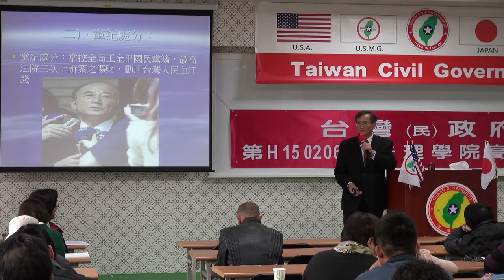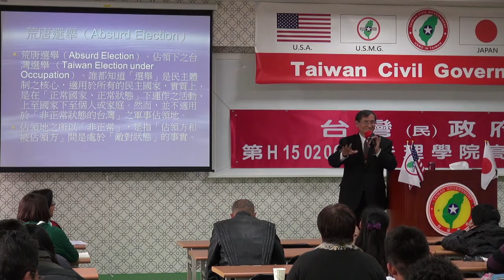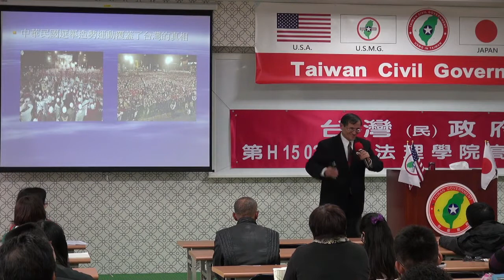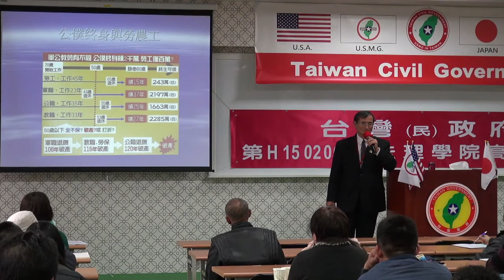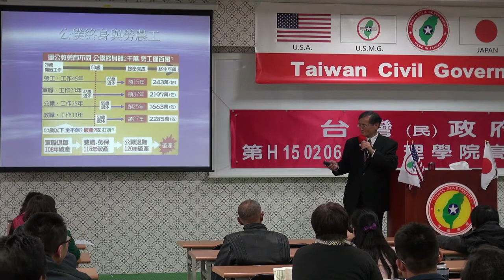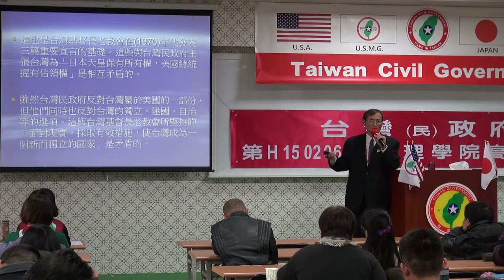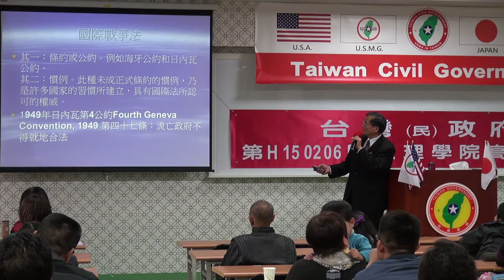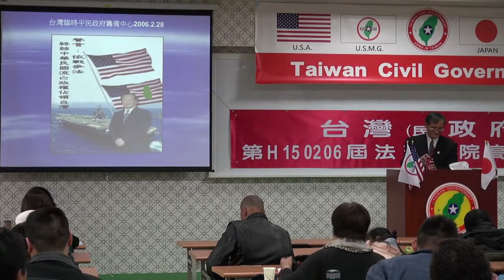150207-5b-流亡中國與迴流時刻-Yabu Syat-台灣民政府第H150206屆高級行政參議班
150207-5b-流亡中國與迴流時刻-Yabu Syat-台灣民政府第H150206屆高級行政參議班